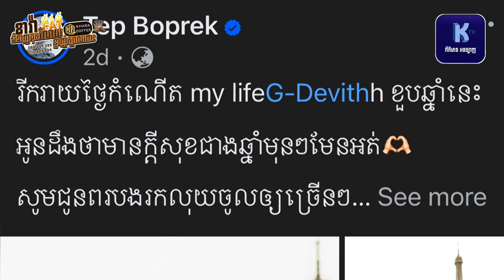ទេព្យ​ បូព្រឹក្ស​ បង្ហោះ​សារ​ជូនពរ​ ជី​ ដេវីត​